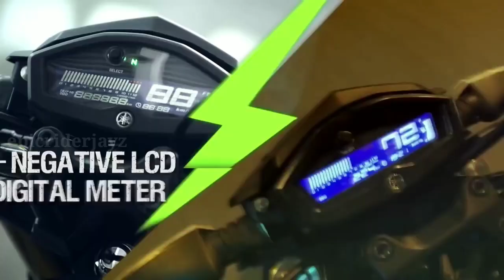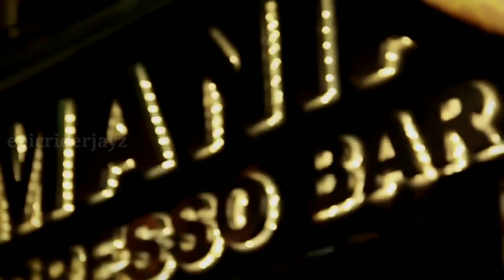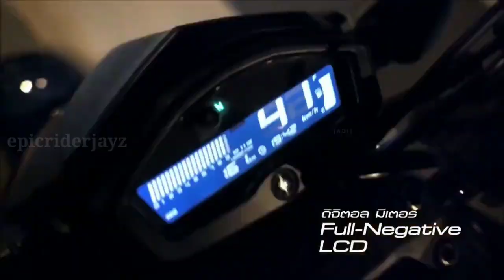Finally Yamaha M SLZ 150 Launch In India In 2021 | Specs, Mileage, Top Speed | Tamil| epicriderjayz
Hello Nanba in this video yamaha m slaz 150 bikes 2021 launch in india upcoming year's..👍 this bike looks same as yamaha mt 15 bike these two bikes naked and sports bike..it's look more slim and sleek..

In this video all about Yamaha m slaz 150 bike 2021 launch soon in india and this bike more attractive and aggressive performance... 🔥Yamaha m slaz 150 bike competitive fort these bikes are Suzuki Gixxer 125, Honda 125, and Ktm 125. But this m slaz 150 Have more interesting features...

Yamaha m slaz 150 bike have lot more power and torque. This bike launch date in india..m slaz 150 review and Specifications in this video.. specs really unexpected 🤩

Yamaha M Slaz 150 Bike Specs and Key Features::

1. Engine 149cc Liquid Cooled 4 Stroke
2. 6 Speed Gear With Slipper Clutch
3. Max Power 16.9 bhp @ 8500 RPM
    Max Torque 14.3 Nm @ 7500 RPM
4. USD Forks with Golden Colour
5. Durable Forged Piston
6. Aluminium Swing Arm
7. Full Digital instrument Console
8. Led Headlight and all Indicators
9. 17" Alloy wheels With Tubeless Tyre
10. Colour Red, Black, Gray, and White 4 colour
11. Mileage 43kmpl
12. Top Speed 132
13. Price est. 1.5Lakhs
14. Ground Clearance 164mm
15. Weight 135kg
16. Seat Height 805mm

Maybe this bike launch in india these specs slightly can change..